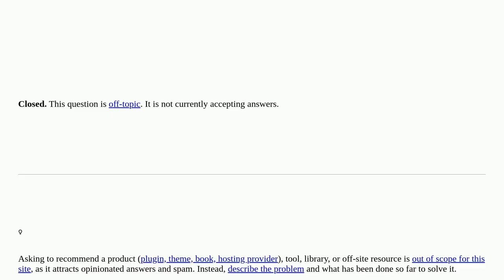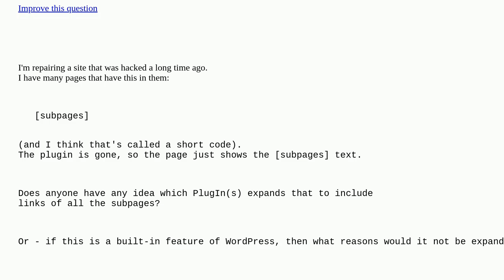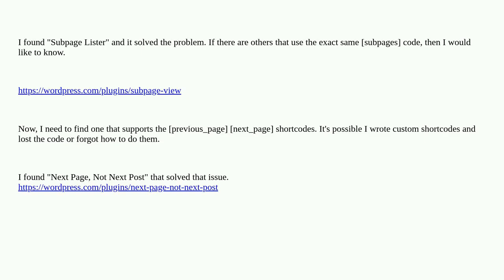Wordpress: Which PlugIns have a subpages shortcode? closed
Which PlugIns have a subpages shortcode? closed

A special thanks goes out to the community

  shortcode